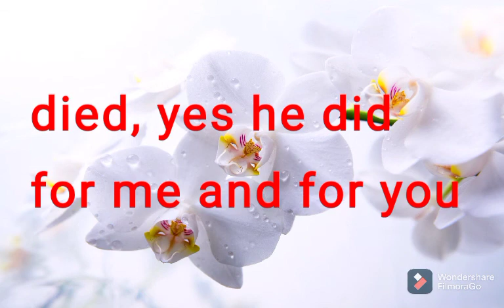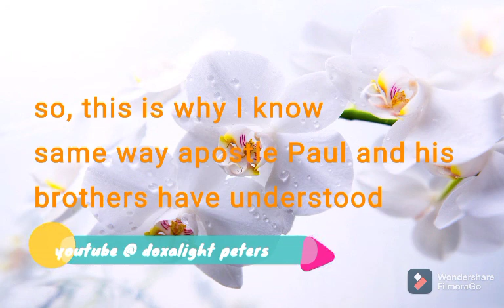The sign of the throne 1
Calvary is not all to Christianity.